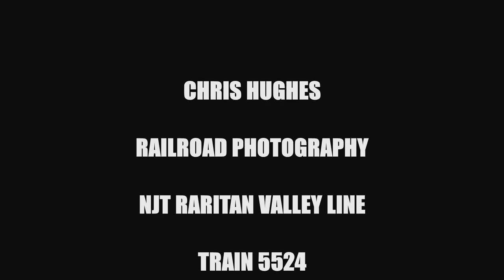NJT 5524 on the Raritan Valley Line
New Jersey Transit Train 5524 heads eastbound at Bound Brook, New Jersey. 11/18/2023